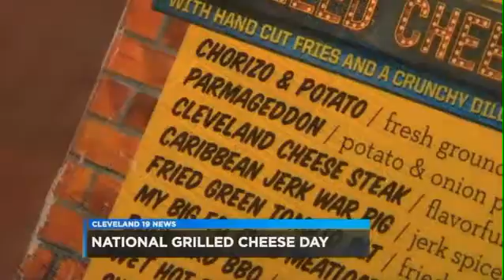Melt Bar and Grilled celebrates National Grilled Cheese Day with Cleveland 19's morning crew